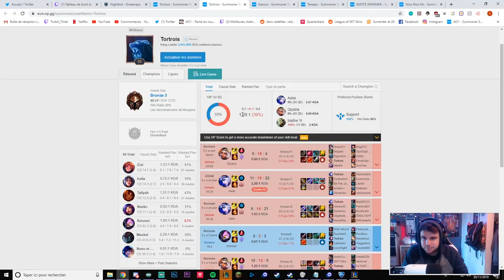Un Abonné m'a donné envie de jouer le pire Support du jeu et.. ça One Shot ??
Liens :
Mon Club QLUBGG ( Skins Gratuits )